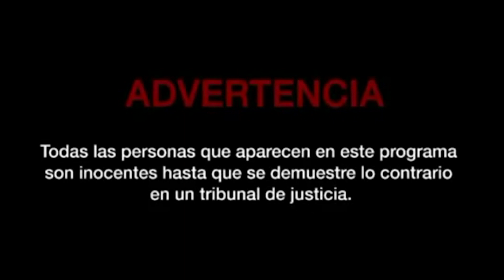Pop Life Junior // Episodio 11 TIROTEO EN COMISARIA POR LOS PELOS //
▶ ▶ Descargate la aplicación para estar al día de mis videos super útil